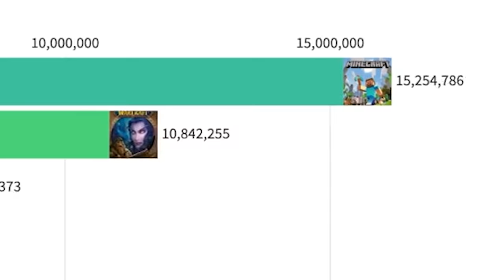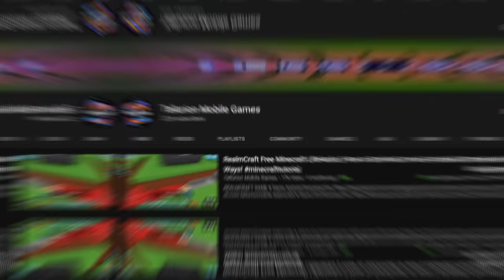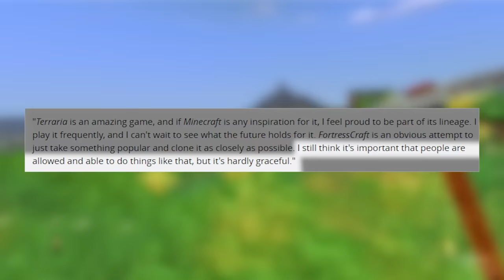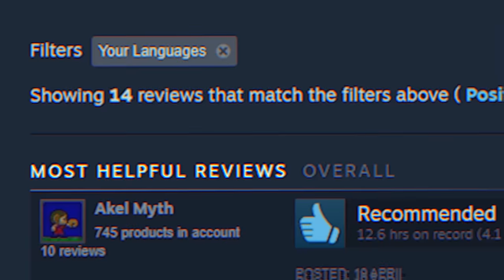10 Games That COPIED Minecraft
10 Games That COPIED Minecraft